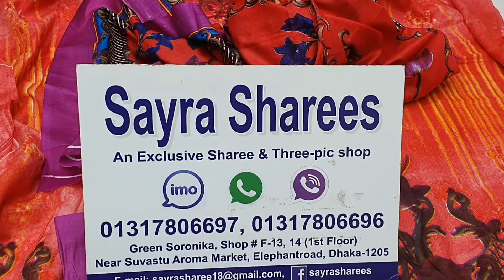না দেখলে মিছ করবেন ১৫০ টাকা কমে পিওর কটন লোন থ্রি পিস কালেকশন।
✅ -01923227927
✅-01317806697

➡️ যোগাযোগের ঠিকানাঃ
➡️ গ্রীন স্বরনীকা শপিং মল